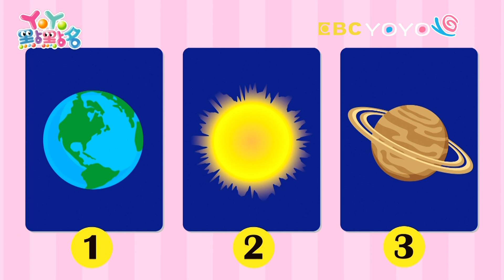【YOYO點點名】神秘魔法世界《生日快快樂》香蕉哥哥 草莓姐姐｜幼幼兒童節目｜HD完整版｜第21季 第146集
經典金曲：生日快快樂
哥哥姐姐：KIWI姐姐 梅花鹿哥哥 月亮姐姐 太陽哥哥 香蕉哥哥 西瓜哥哥 天竺鼠姐姐 柳丁哥哥 草莓姐姐 番茄姐姐 菠菜哥哥 南瓜哥哥 櫻桃姐姐 羚羊哥哥